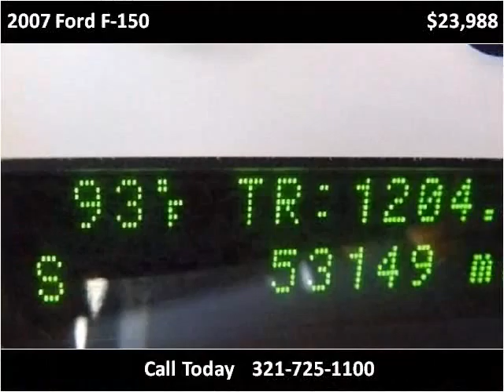2007 Ford F-150 Used Cars Melbourne FL